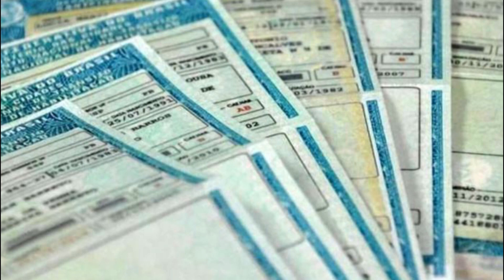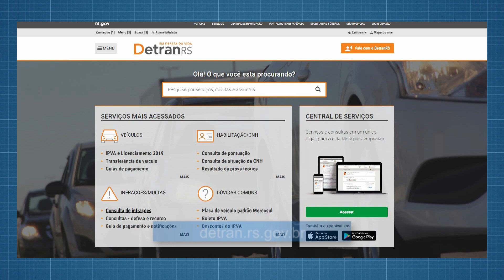Vai ficar mais caro tirar carteira de motorista no RS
A partir de sexta-feira quem quiser tirar a primeira habilitação na categoria B vai desembolsar R$ 2.270,76